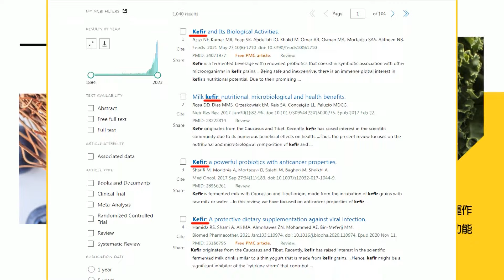【每日必看】惹圍台軍演 賴"時代"專訪拖馬下水背書"互不隸屬" 蕭旭岑秒打臉｜賴稱"互不隸屬"無挑釁意思 孫大千:睜眼說瞎話 胡說八道 20240614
00:00 "互不隸屬"論述引發圍台軍演 賴"時代"專訪辯解:完全沒有挑釁意思
01:09 惹圍台軍演 賴"時代"專訪拖馬下水背書"互不隸屬" 蕭旭岑秒打臉
02:05 評賴清德"時代"專訪 陸學者:又失去對陸釋出善意的好機會
02:17 看賴"時代"專訪 美白宮國安會前資深官員:絕對無意製造兩岸衝突
05:30 賴稱"互不隸屬"無挑釁意思 孫大千:睜眼說瞎話 胡說八道
08:01 批賴就職演說坐實"實質性台獨" 孫:陷台灣於兵凶戰危